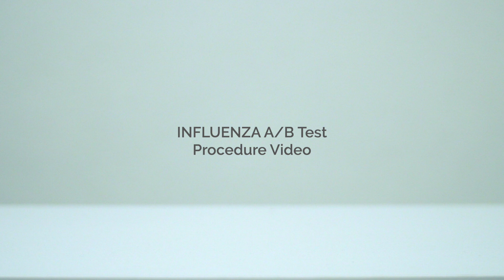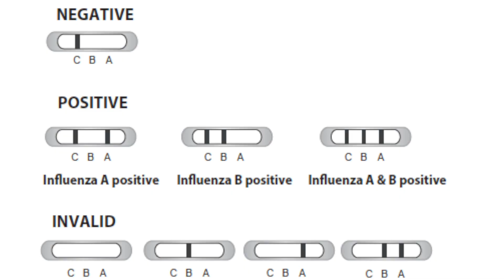Türklab Influenza A/B Test Procedure